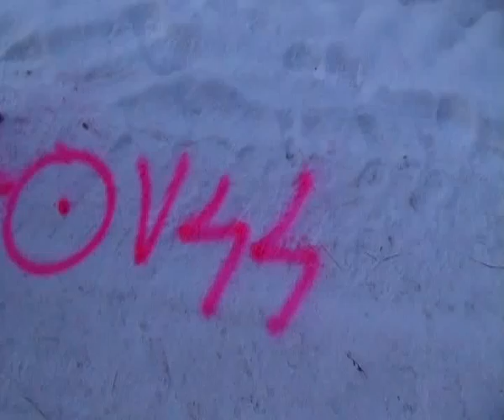45 Drum Briheni Moneasa 20 topograf Oradea Bihor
executam masuratori topo pentru schita cadastrala relevee trasari limite drumuri proiectare alimentari cu apa canalizari oradea beius bihor topograf cadastru